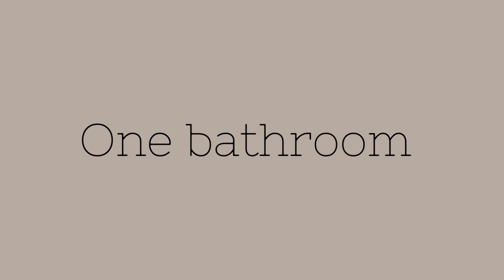ST. JULIANS - Apartment 🤩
QuickLets San Gwann, Presents :

📍ST. JULIANS 📍

New on the market is this SEAFRONT spacious apartment located in the heart of Spinola enjoying breathtaking open sea views.

Layout comprises of an open plan kitchen/living/dining area having a large front terrace, a larger than usual master bedroom with plenty of storage space and a family bathroom.

Apartment is fully-equipped & Ready to move into.

Definitely worth viewing!